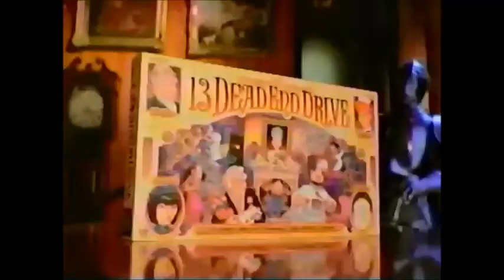13 Dead End Drive Commercial Funny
13 Dead End Drive is the game where you can rich by accident. It's Clue meets Mouse Trap. This commercial is so funny.